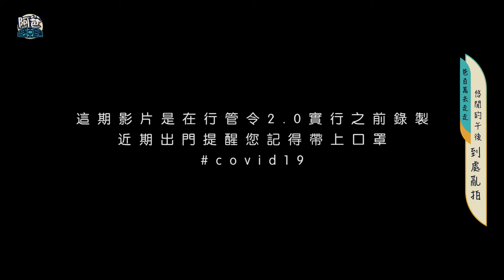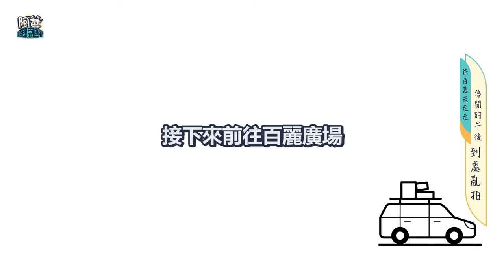VLOG#120 悠閒午後吳百萬的亂拍日記 (Shopping Day 2020)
這集影片呢, 畫面大多數是由吳百萬拍攝, 內容講述了一冬天週末, 我們出門喝茶走走的時光~ 畫面很多抖動, 盡請見諒 😅😅😅